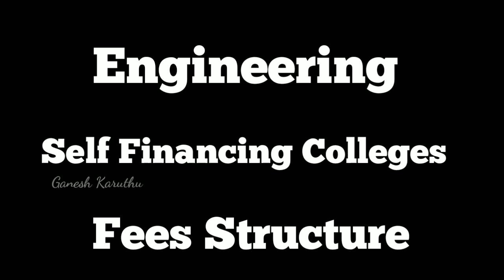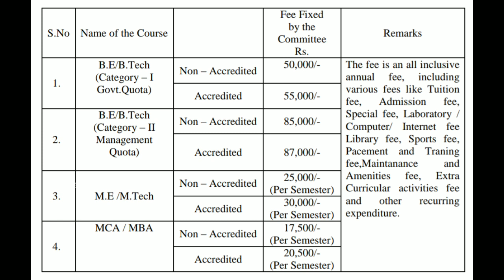Self Financing Colleges Fee Structure💯 Official | Hostel Fees | Private Colleges | GK | 2020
Self Financing Colleges Official Fees
Private College Fees Details
Hostel Fees Structure 💯